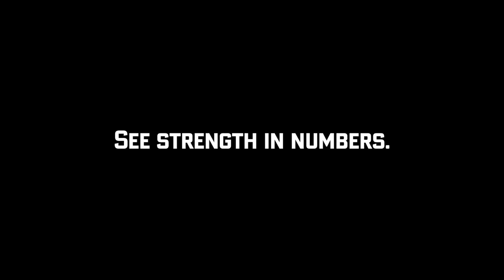Tiger vs. 3.5 Million Toothpicks | We Protect Us | AVG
AVG puts two people in a jungle. All that protects them from a tiger are toothpicks. See if millions of toothpicks bonded together into a cage are enough to keep the tiger at bay.

to download AVG Antivirus Free and join the huge AVG community.